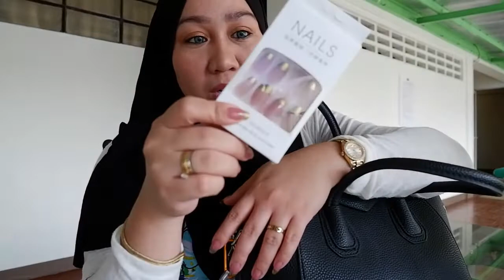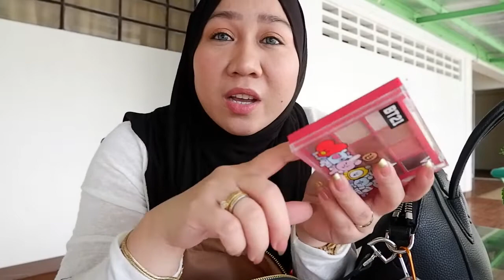WHAT'S IN MY BAG 2021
I hope you enjoyed watching, ilysm💞

Let's be friend and if you have any questions you can message me and I will respond as soon as I can.